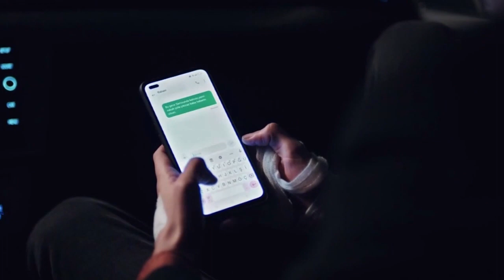HUDUTSUZ SEVDA Capitolo 13/2 Uccidimi o te ne pentirai